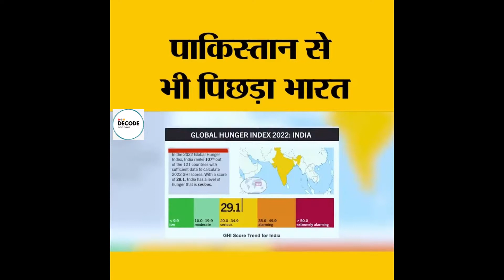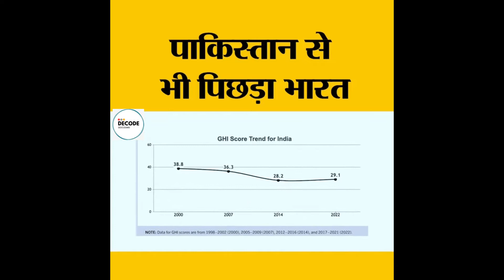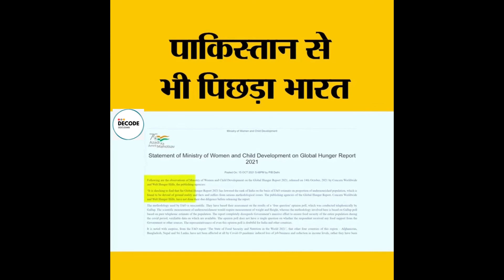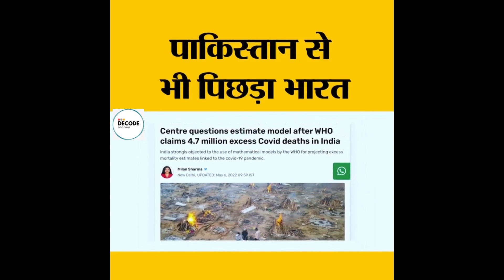Decode global hunger index : इंडिया के हलात बहुत खराब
Welcome to  Decode Govt Exams- A complete online academy for all your Govt Exams- UPSC, State Level Examination, and all the updates and information related to Govt Exams.
Decode Govt exam-  Online Academy is the platform where you find guided and expert content related to UPSC Exams and Other Govt Examinations free of cost.
We are here to provide you with guided preparation for Civil Service Exam, in short CSE conducted by Union Public Service Commission.
We are here to provide you with experts guided, result-oriented, timely and continuous, free-of-cost preparation, for all the aspirants from rural to urban areas.